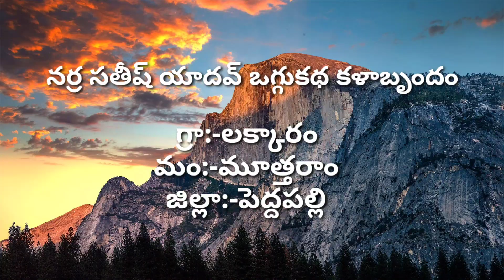నొష్ట మాణిక్యాల దేవి ఒగ్గుకథ పార్ట్ 1 //NARRA SATHISH YADHAV 9849759776 //MK TV OGGU KATHALU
MK TV చానల్ లో ఒగ్గు కథలు చేపుతున్న కళాకారుళకి , కళని ఆదరించి చూస్తున్న ప్రేక్షకులకి  పేరు పేరున ధన్యవాదాలు .
 కళని కళతో పాటు కళాకారులని నలుగురికి పరిచయం చేస్తు అలాగే  MK TV కూడ నలుగురికి పరిచయం అవుతూ ముందుకు వెళ్ళడం మన MK TV ఛానల్ ప్రత్యేకత.
ఇలాగె MK TV చానల్ ని ముందుకు తీసుకెల్తారని ఆశిస్తు MK TV చానల్ .

M K TV మ్యాకం కిరణ్ ఫోన్ నంబర్ 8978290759 ,